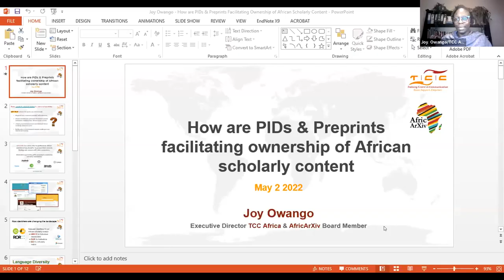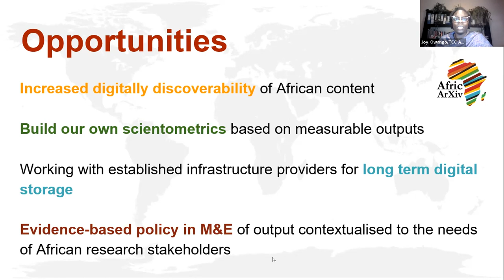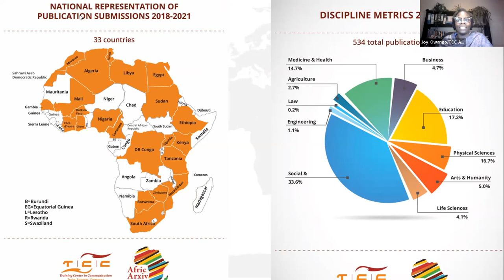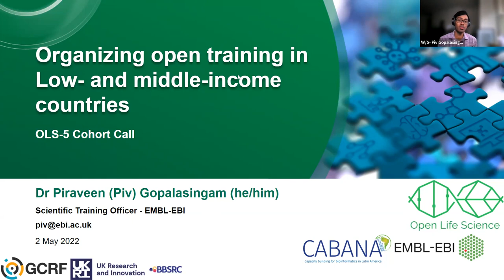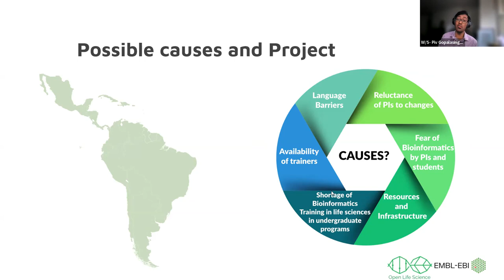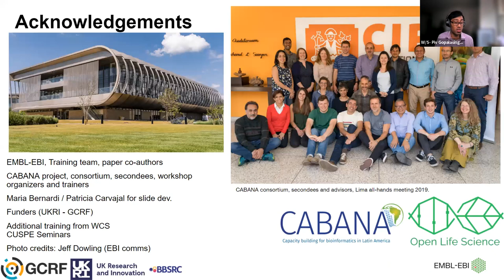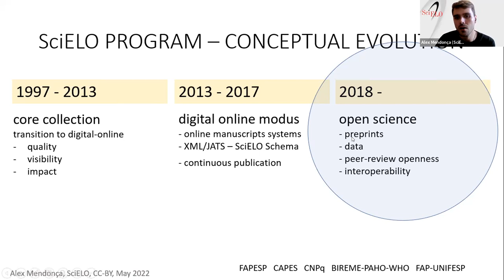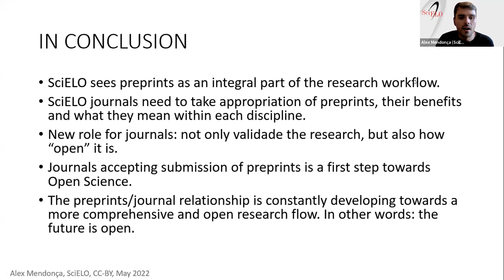OLS-5 Week 10: Open Science II: Knowledge Dissemination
In this call, participants will learn about:
* Practicing open science
* DOI and citations: Paper, data, preprints, blogs
* Non-tradtional publication: pre-registrations, code, protocols, training materials
* Public engagement: Citizen Science/Participatory research, Scientific communication

Timeline

00:00 Intro
03:24 Joy Owango - PIDs and preprints in African Scholarship
38:00 Piraveen Gopalasingam - Open Training in low and middle income countries
58:15 Alex Mendonça - Open Access and preprints